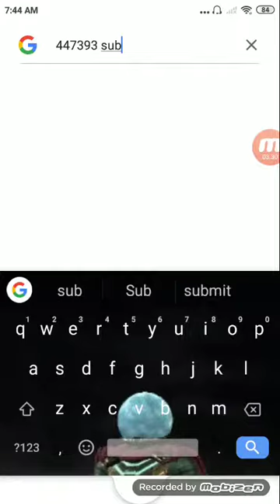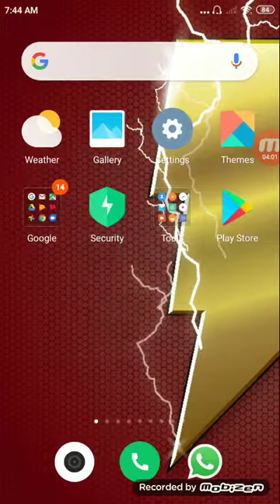Best generating veews